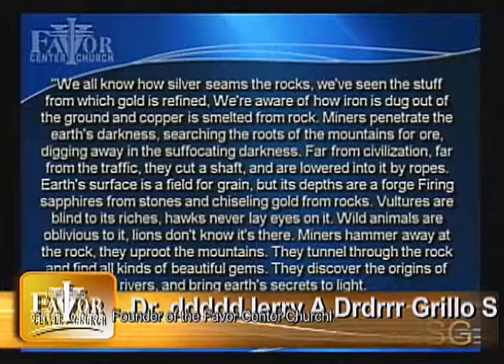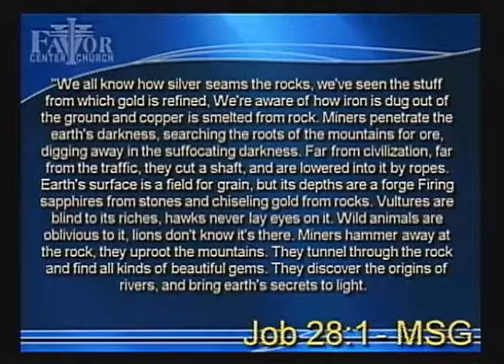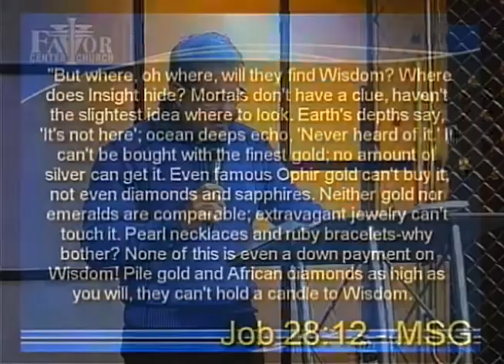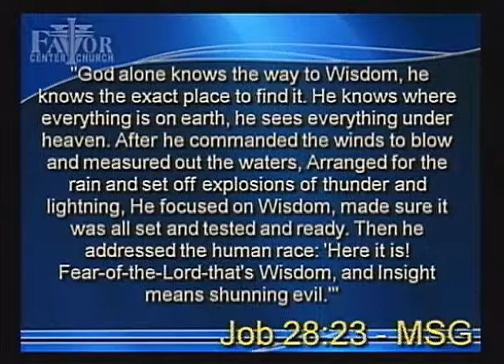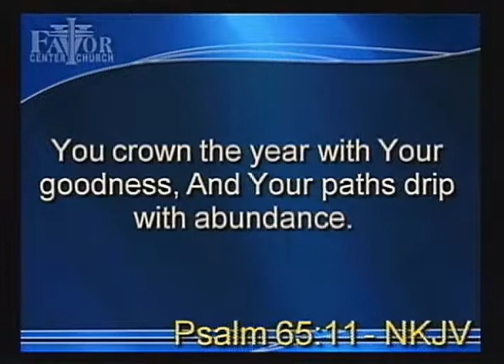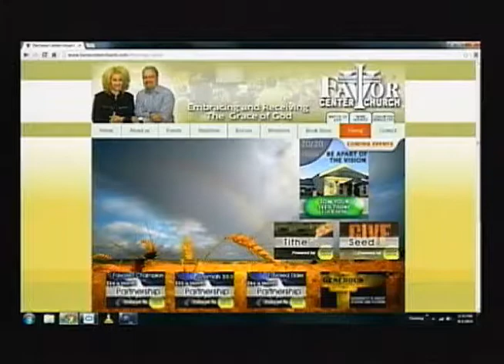Finding The Path 1-18-2015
Category
Nonprofits & Activism